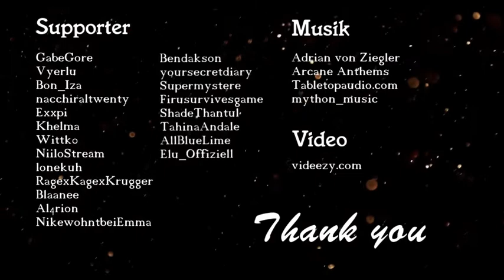Special Halloween Oneshot - Scream: The Horror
In diesem Halloween Special reist eine Gruppe Menschen in den Wald um da Abstand zu finden. Dabei wird bewusst mit allen möglichen Klischees aus Horrorfilmen gespielt.

TImestamps
0:00 -Einleitung
0:18 -Vorstellung der Teilnehmer und des Plots
10:10 -Start der Session
1:35:12 -Start nach der Pause
3:06:10 -Ende der Session/ Nachgespräch